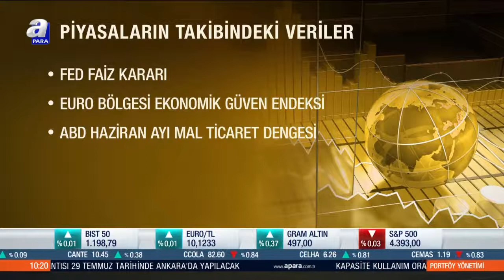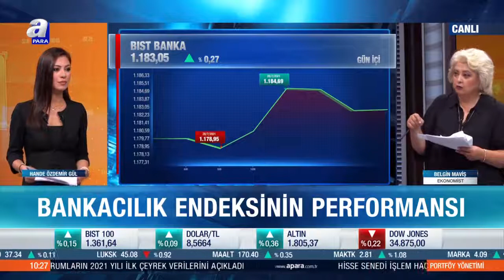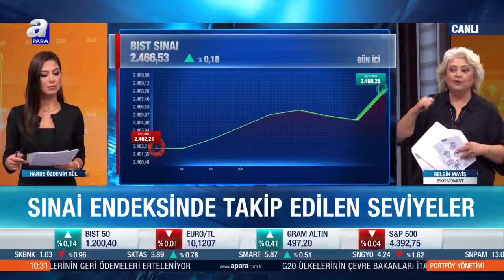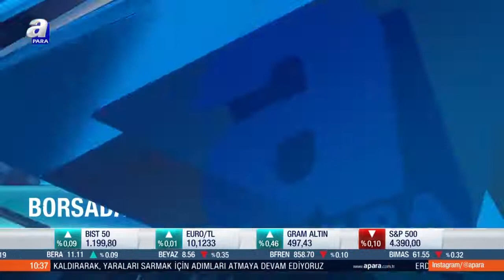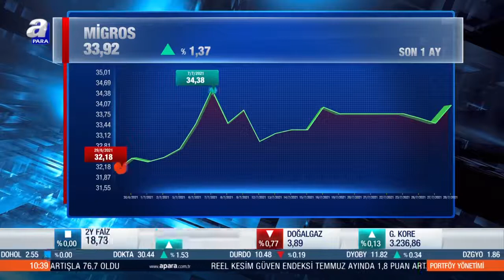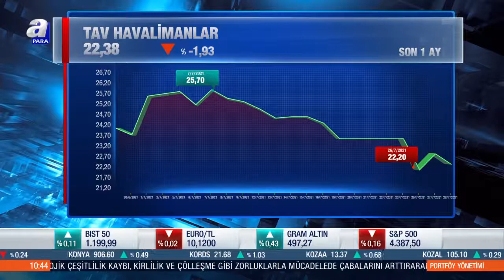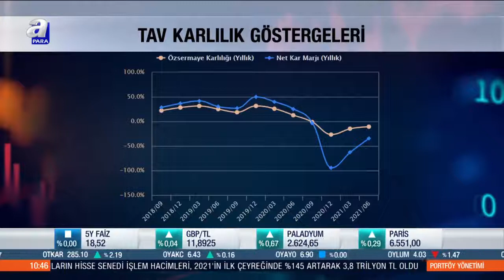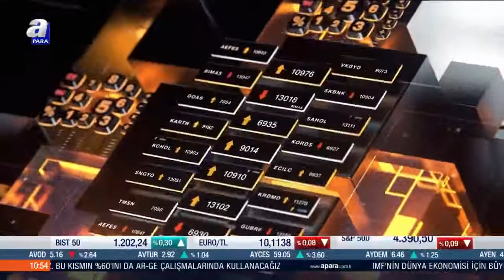Bankacılık hisselerinin performansı endekse yön verecek / Portföy Yönetimi / 28.07.2021 | A Para